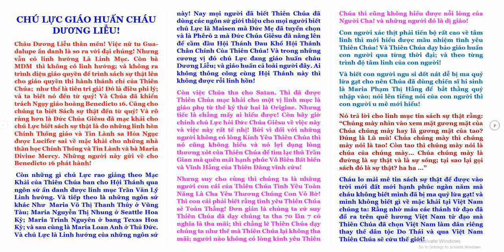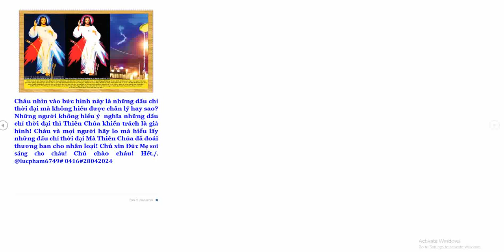CHÚ LỰC GIÁO HUẤN CHÁU DƯƠNG LIỄU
Cháu Dương Liễu thân mến! Việc nữ tu Guadalupe ẩn danh là so ra với đại chúng! Nhưng vẫn có linh hướng Là Linh Mục. Còn bà MDM  thì không có linh hướng; và không ra trình diện giáo quyền để trình sách sự thật lên cho giáo quyền thi hành thánh chỉ của Thiên Chúa;  như thế là tiên tri giả! Đó là điều phi lý; và ta biết nó đến từ quỷ! Và Chúa đã khiển trách Ngụy giáo hoàng Benedicto 16. Cũng cho chúng ta biết Sách sự thật đến từ quỷ! Và rõ ràng hơn là Đức Chúa Giêsu đã mạc khải cho chú Lực biết sách sự thật là do những linh hồn Chính Thống giáo và Tin Lành sa Hỏa Ngục được Lucifer sai về mặc khải cho những nhà thần học Chính Thống và Tin Lành và bà Maria Divine Mercy. Những người này gửi về cho Benedicto 16 phát hành!
 Còn những gì chú Lực rao giảng theo Mạc Khải của Thiên Chúa ban cho Hội Thánh qua ngôn sứ ẩn danh được linh mục Trần Văn Lý Linh hướng. Và tiếp theo là những ngôn sứ khác Như  Maria Võ Thị Thanh Thủy ở Vũng Tàu; Maria Nguyễn Thị Nhung ở Seattle Hoa Kỳ; Maria Trinh Nguyên ở bang Texas Hoa Kỳ; và sau cùng là Maria Loan Anh ở Thủ Đức. Và chú Lực là Linh hướng của những ngôn sứ này! Nay mọi người đã biết Thiên Chúa đã dùng các ngôn sứ giới thiệu cho mọi người biết chú Lực là Maisen mà Đức Mẹ đã tuyển chọn và là Phêrô 2 mà Đức Chúa Giêsu đã nâng lên để cầm đầu Hội Thánh Đau Khổ Hội Thánh Chân Chính Của Thiên Chúa! Và trong những cương vị đó chú Lực đang giáo huấn cháu Dương Liễu; và giáo huấn cả loài người đây. Ai không thông công cùng Hội Thánh này thì không được rỗi linh hồn!
Còn việc Chúa tha cho Satan. Thì đã được Thiên Chúa mạc khải cho một vị linh mục là giáo phụ từ thế kỷ thứ hai là Origine. Nhưng tiếc là chẳng mấy ai hiểu được! Còn bây giờ chính chú Lực hỏi Đức Chúa Giêsu về việc này và việc này rất tế nhị! Bởi vì đối với những người không có lòng Kính Yêu Thiên Chúa thì nó cũng không hiểu và nó lợi dụng lòng thương xót của Thiên Chúa để tìm lạc thú Trần Gian mà quên mất hạnh phúc Vô Biên Bất biến và Vĩnh Hằng của Thiên Đàng vĩnh cửu!
Nhưng suy cho cùng thì chúng ta là những người con cái của Thiên Chúa Tình Yêu Toàn Năng Là Cha Yêu Thương Chúng Con Vô Bờ! Thì con cái phải biết rằng tình yêu Thiên Chúa sẽ Toàn Thắng! Đơn giản là chúng ta cứ suy Thiên Chúa đã dạy chúng ta tha 70 lần 7 có nghĩa là tha mãi; thì chẳng lẽ Thiên Chúa dạy chúng ta như thế mà Thiên Chúa lại không tha mãi; người nào không có lòng kính yêu Thiên Chúa thì cũng không hiểu được nỗi lòng của Người Cha! và những người đó là dị giáo!
Con người xác thịt phải tiến bộ rất cao về tâm linh thì mới hiểu được mầu nhiệm tình yêu Thiên Chúa! Và Thiên Chúa dạy bảo giáo huấn con người qua từng thời đại; và theo từng trình độ tâm linh của con người!
Và biết con người ngu si dốt nát dễ bị ma quỷ lừa gạt cho nên Chúa đã dùng chiến sĩ hi sinh là Maria Phạm Thị Hằng để  bắt thằng quỷ nhập vào; nói lên tiếng nói của con người thì con người u mê mới hiểu!
Nó trả lời cho linh mục tin sách sự thật rằng: “Chúng mày nhìn vào xem mặt gương mặt của Chúa chúng mày hay là gương mặt của tao? Đúng là Lũ mù! Chúa chúng mày thì chúng mày nói là tao! Còn tao thì chúng mày nói là chúa của chúng mày… Chúa chúng mày là đường là sự thật và là sự sống; tại sao lại gọi sách đó là sự thật? ha ha …”
Cháu lo mải mê tin sách sự thật để được vào trời mới đất mới hạnh phúc ngàn năm mà cháu không biết mình đã bị ma quỷ lừa gạt! và mình không biết gì về mặc khải tại Việt Nam chúng ta: Rằng nhờ máu các thánh tử đạo đã đổ ra trên quê hương Việt Nam tử đạo mà Thiên Chúa đã chọn Việt Nam làm dân riêng thay thế dân tộc Do Thái và qua Việt Nam Thiên Chúa sẽ cứu thế giới!

Cháu nhìn vào bức hình này là những dấu chỉ thời đại mà không hiểu được chân lý hay sao? Những người không hiểu ý  nghĩa những dấu chỉ thời đại thì Thiên Chúa khiển trách là giả hình! Cháu và mọi người hãy lo mà hiểu lấy những dấu chỉ thời đại Mà Thiên Chúa đã đoái thương ban cho nhân loại! Chú xin Đức Mẹ soi sáng cho cháu! Chú chào cháu! Hết./. @lucpham6749# 0416#28042024